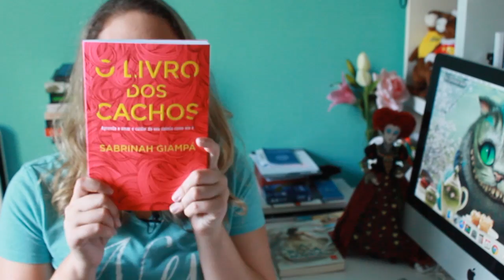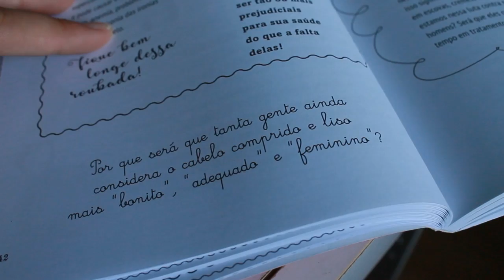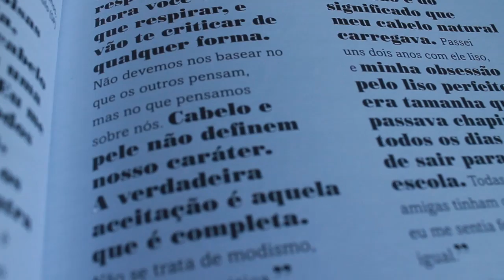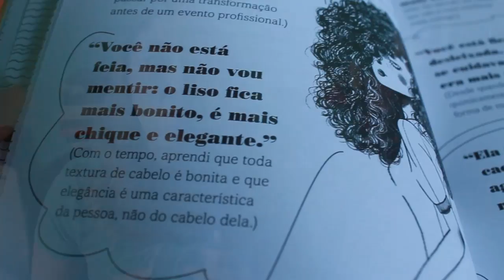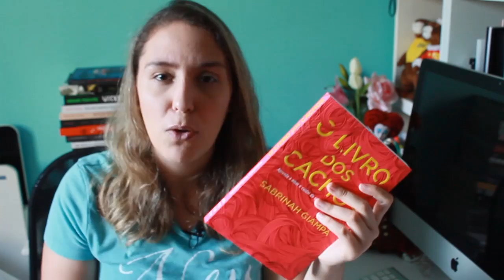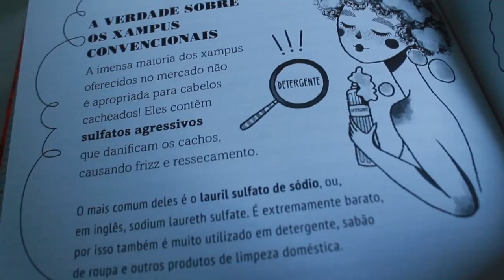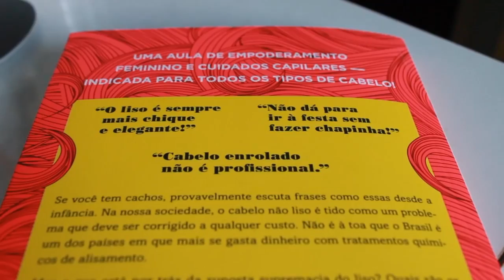Resenha: O Livro dos Cachos de Sabrinah Giampá | Steh Barbosa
Resenha: O Livro dos Cachos de Sabrinah Giampá

Dificilmente, quem tem cabelo cacheado o aceitou logo de primeira (ou ainda briga com o coitado até hoje), comigo não foi diferente. Por isso, O livro dos cachos me impactou muito de forma positiva e eu gostaria de dividir com você a experiência que essa leitura me proporcionou.

Onde comprar o livro dos cachos de Sabrinha Giampá